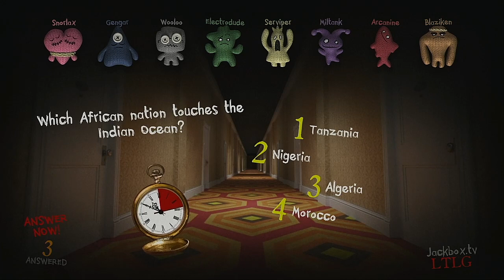Trivia Murder Party 2 Episode 19 259's Favorite Pokemon